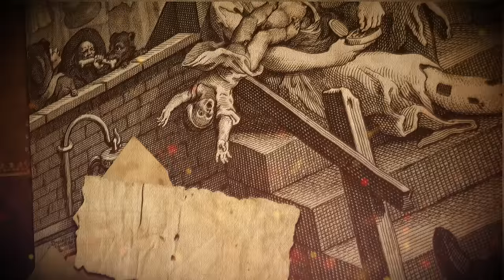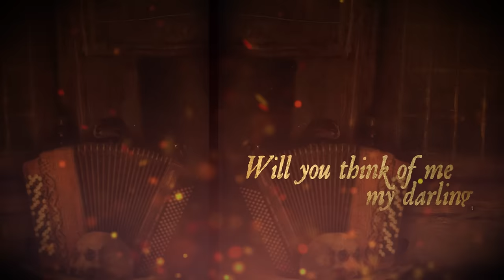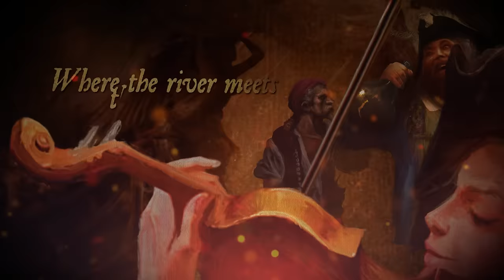YE BANISHED PRIVATEERS - I Dream Of You (Official Lyric Video) | Napalm Records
Hoist the Jolly Roger! YE BANISHED PRIVATEERS take no prisoners. With 'First Night Back In Port' a loose merger of ruffians and raiders will take you back into the cruel world of the 18th century. Be prepared for rough times where pirates dominated the seven seas. With the help of Irish and Skandinavian folk as well as raw punk they brew stormy sea chanties. None of their sprees is as alike as two peas in a pod. YE BANISHED PRIVATEERS count 30 crew members. At least a dozen of these buccaneers arm themselves to the teeth with fiddle, banjo and accordion on any of their feasts. All of them with grumpy gorges but hearts made of gold when they sing against laws and nations. If this pack of rags and tricorns ask for a dance no gums stay dry, no peg legs stiff. Smoky gullets join in unique sounds of long forgotten days - a time travel back to honest and moving music.